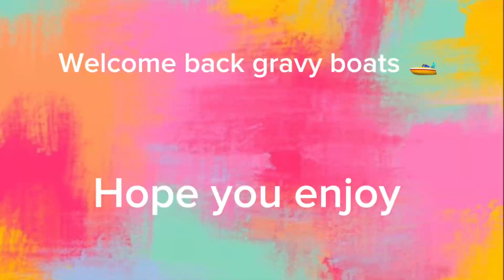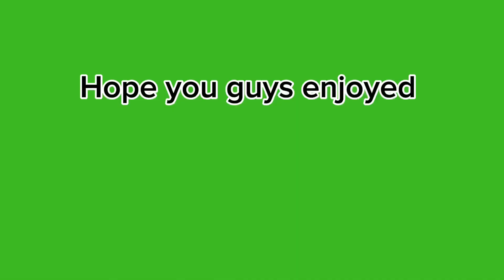Second vlog gravy boats💸🛶✊🏼🥰